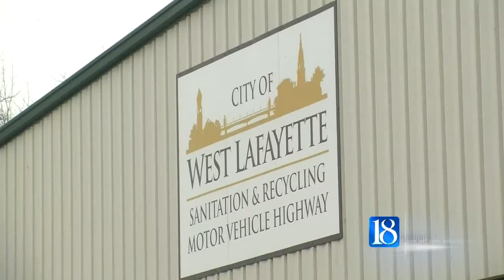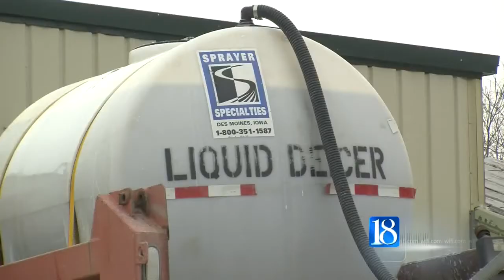West Lafayette crews prepare for snow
WEST LAFAYETTE, Ind. (WLFI) -- Snow is expected to start falling later Friday night, but West Lafayette Street Commissioner Doug Payne said all the trucks are warmed up and ready to go.